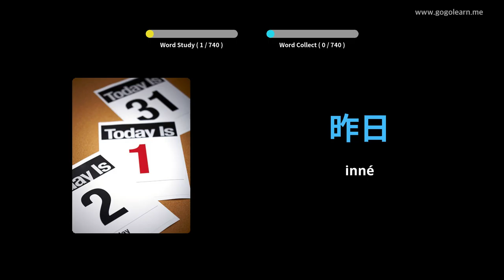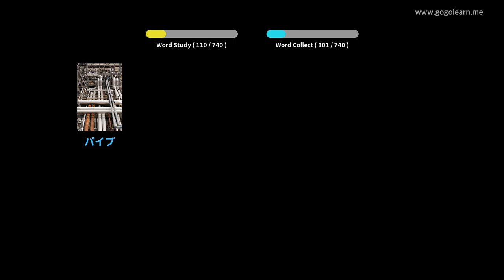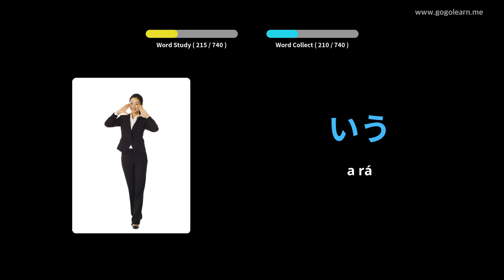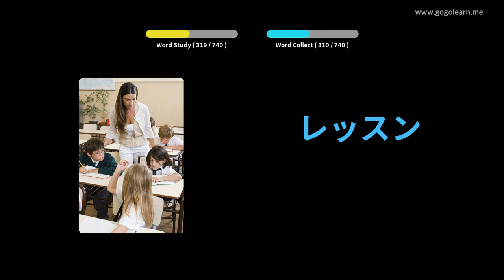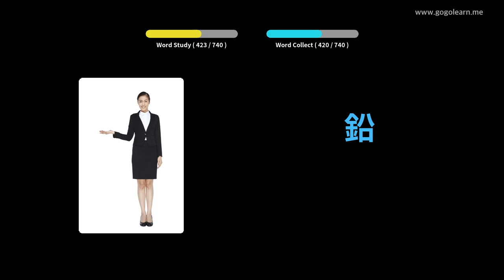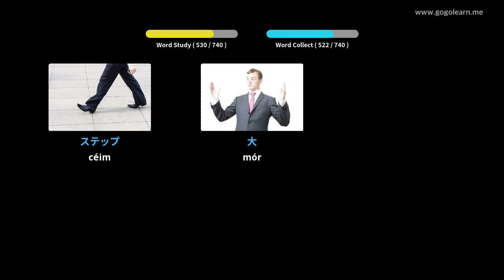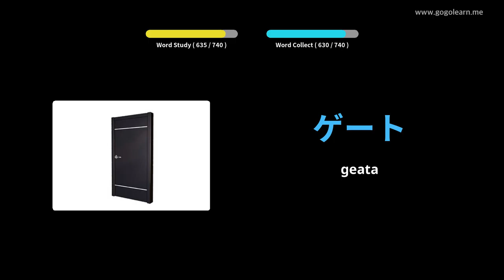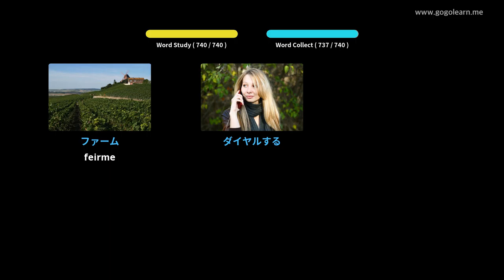Stór Focal na Seapáine páistí | Golearn